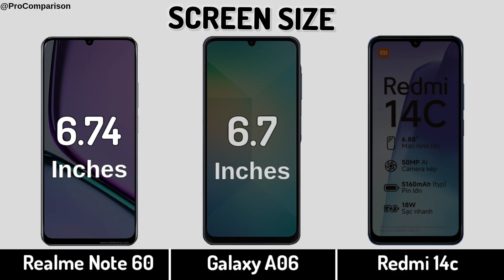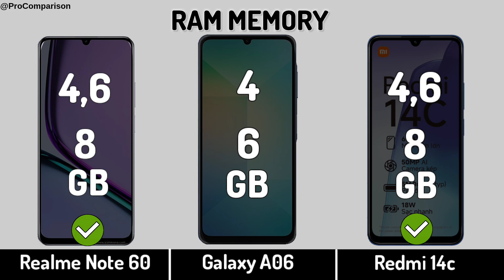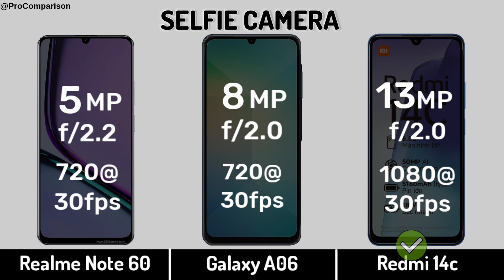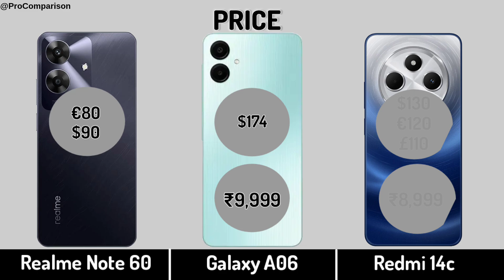Realme Note 60 vs Glaxy A06 vs Redmi Note 14c || Comparison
Video Topics:-
realme note 60,
galaxy a06,
redmi 14c,
redmi 14c vs galaxy a06,
galaxy a06 vs realme note 60,